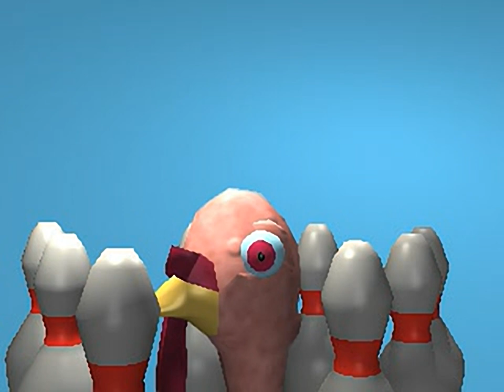Animaniacs - Ten Pin Alley - all videos for the Playstation 1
00:00 -  TITLE.STR
00:06 -  1.STR
00:26 -  10.STR
00:54 -  12.STR
01:04 -  13.STR
01:08 -  14.STR
01:16 -  15.STR
01:25 -  16.STR
01:35 -  2.STR
01:40 -  3.STR
01:48 -  4.STR
02:11 -  5.STR
02:17 -  6.STR
02:26 -  7.STR
02:59 -  8.STR
03:11 -  9.STR
03:18 -  ASC.STR
03:26 -  CEO.STR
03:29 -  DOT.STR
03:32 -  FILE_009.XA1
03:38 -  FILE_009.XA2
03:39 -  FILE_009.XA3
03:44 -  FILE_009.XA4
03:52 -  HALLFAME.STR
05:53 -  INTRO.STR
06:12 -  MINDY.STR
06:15 -  NURSE.STR
06:18 -  RALPH.STR
06:21 -  SAFFIRE.STR
06:35 -  SCRATCH.STR
06:38 -  WACKO.STR
06:41 -  WINIS.STR
06:44 -  YACKO.STR